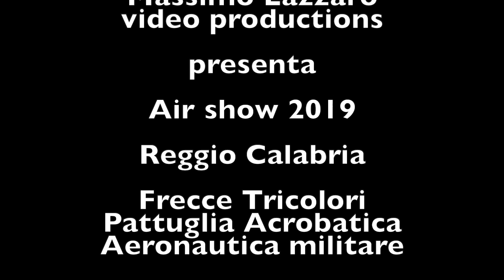Frecce Tricolori, Air Show a Reggio Calabria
Grande spettacolo sullo Stretto di Messina della Pattuglia Acrobatica dell'Aeronautica Militare, le famosissime Frecce Tricolori.